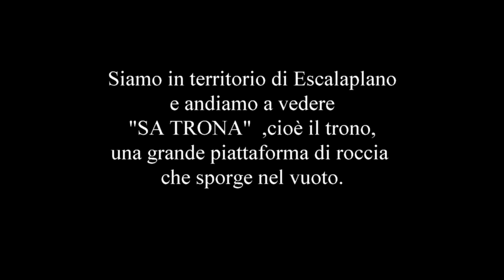Escalaplano Sa Trona